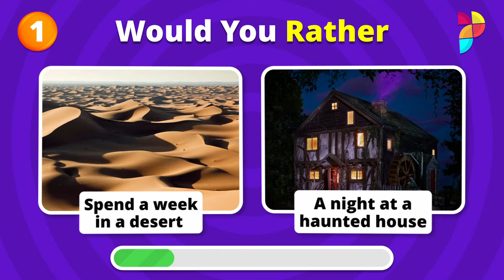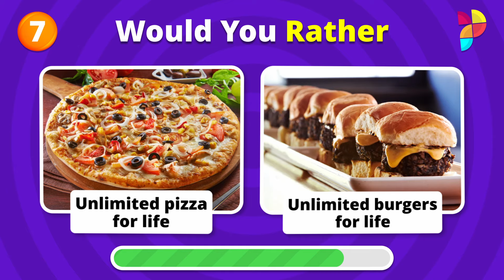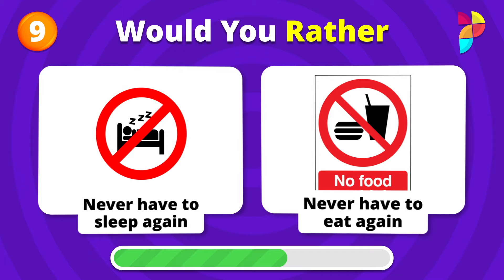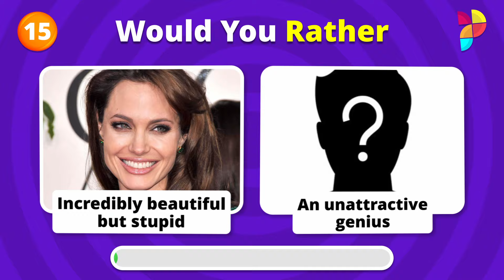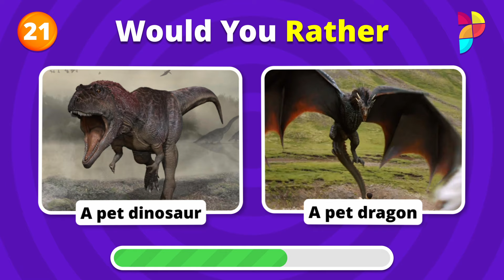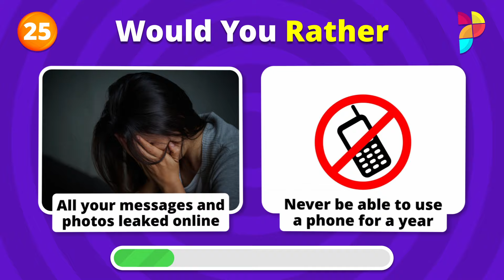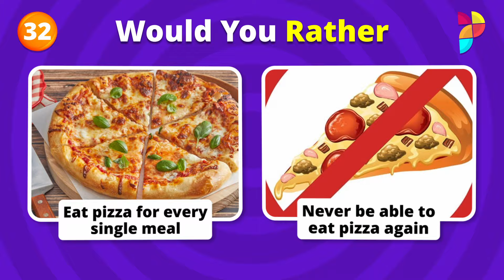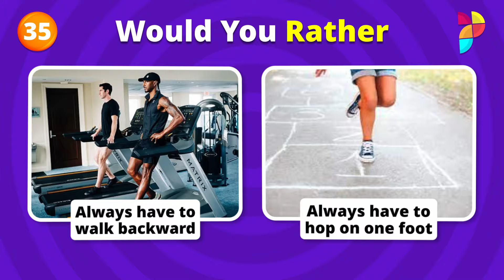35 HARDEST CHOICES OF YOUR LIFE...! - Would You Rather...!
Today we bring you a new challenge. We've rounded up the 35 best Would You Rather questions that run the gamut from serious to silly. Alright, get ready to know more about yourself!!